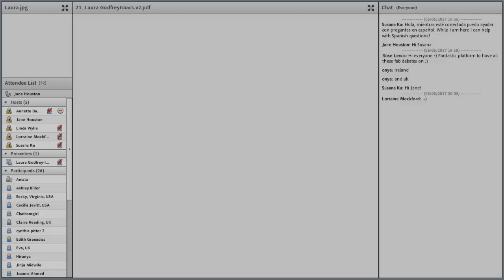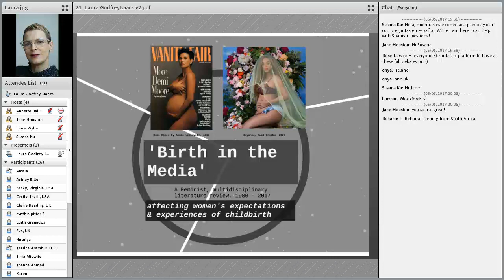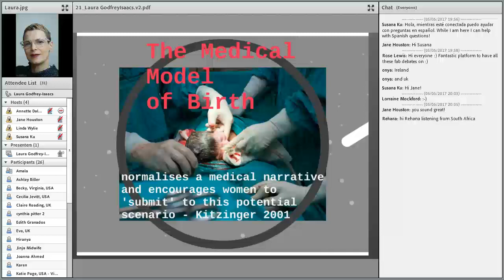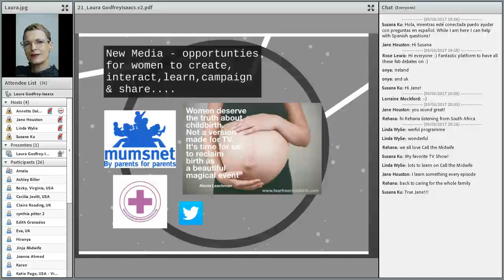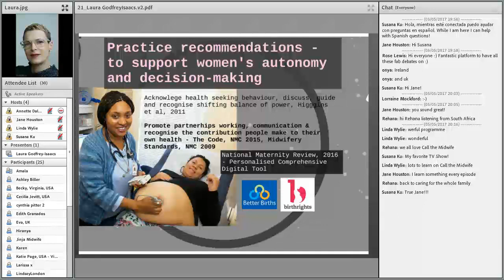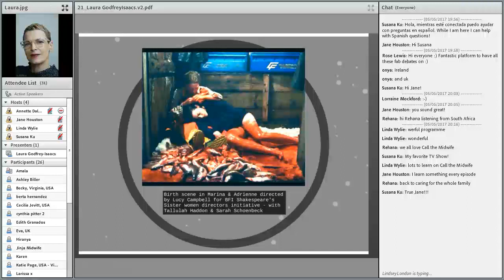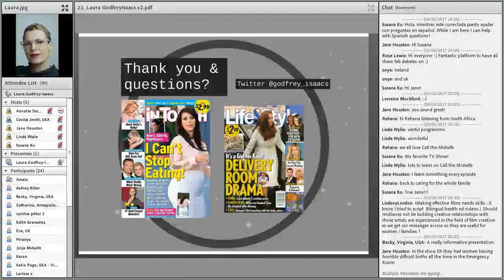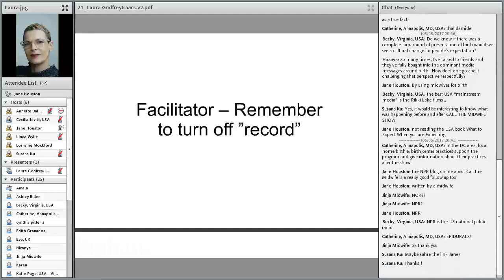VIDM 2017 Session 21 Laura Godfrey Isaacs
Birth in the Media
Laura Godfrey Isaacs